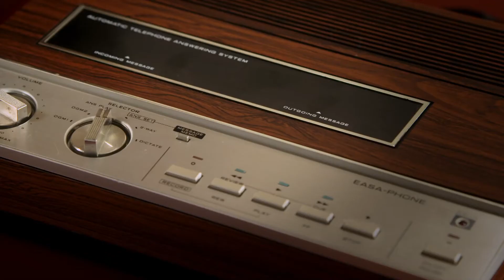The Goldbergs | Murray And Pop-Pop's Answering Machine War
Murray gets Pop-Pop an answering machine but they soon get into a message war from not wanting to talk to each other on the phone or face to face so Erica steps in!

From Season 4 Episode 4 'Crazy Calls' - After getting telephone answering machines, Murray and Pop-Pop wage a message war on one another, so Erica, Barry and Pops try to reunite them at a hockey game. Adam finds a lunchtime home with some geeks in the school computer room, but Beverly frets about his social standing.

ABOUT THE GOLDBERGS: Despite the challenges, ups, downs, twists and turns of life together, everyone’s favorite ’80s family, the Goldbergs, proves that life will be sweet. “The Goldbergs” stars Wendi McLendon-Covey as Beverly Goldberg, Sean Giambrone as Adam Goldberg, Troy Gentile as Barry Goldberg, Hayley Orrantia as Erica Goldberg, Sam Lerner as Geoff Schwartz, with George Segal as Al “Pops” Solomon and Jeff Garlin as Murray Goldberg.